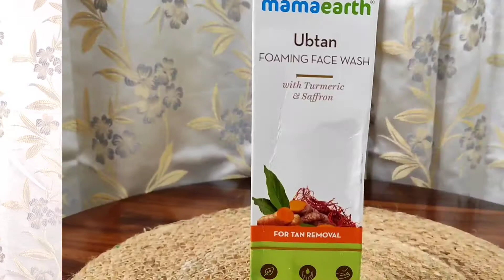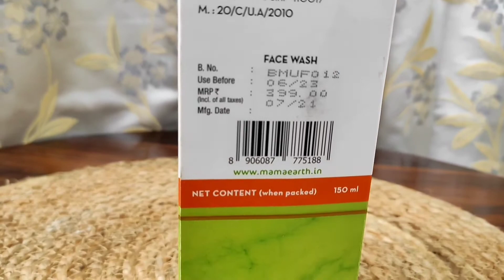Mamaearth Ubtan Foaming Face Wash Review & Demo|Anti Tanning Face Wash Skin Brightning Face Wash.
Hii Everyone
In this video I reviewed about Mamaearth ubtan Cleansing Milk. This Cleansing milk is one stop solution to clean, Moisturize, & Glowing Skin. This cleansing milk come with goodness of Ubtan, Shea Butter , Saffron & Coconut oil. This cleansing milk is lightweight & non- greasy. This cleansing milk makes skin soft  and supple  .This cleansing milk gently cleans the days dirt, impurities and makup without stripping your skin of its natural oil.
I hope aap log ko video pasand aya hoga plz comment karke batayega & Make sure You subscribe My Channel & Hit Notification bell, So, You Never Miss Any of my new videos